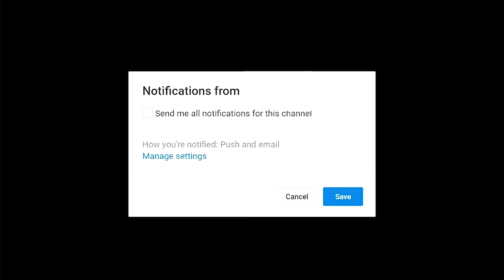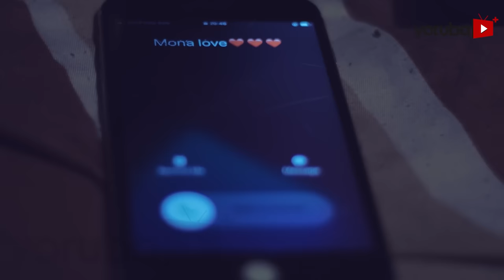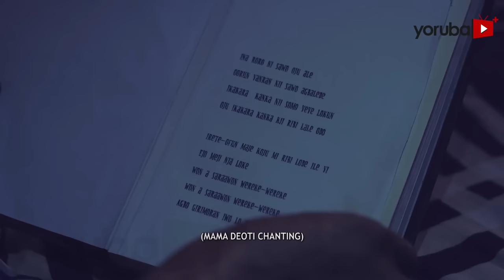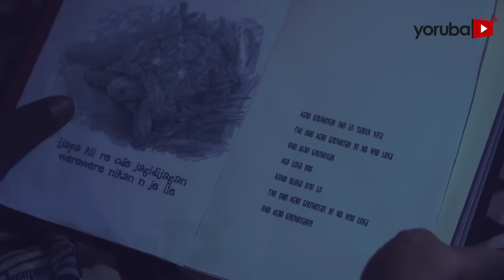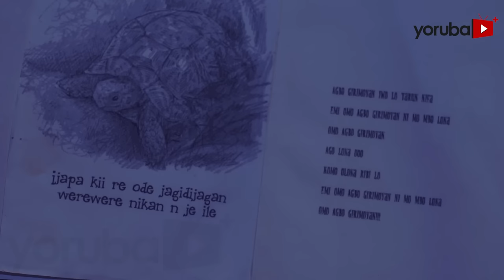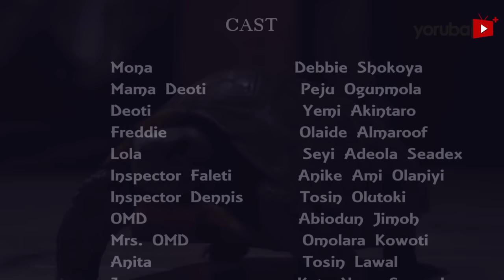Agbogirimoyan Latest Yoruba Movie 2023 Drama | Anike Ami | Debbie Shokoya | Peju Ogunmola|Abey Jimoh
Leaving a symbol as its signature, life gets cryptic with series of bizarre encounters for some individuals in a community who gets haunt by a mystic being. As police dives deeper into solving this puzzle and taming the mastermind, a hidden world of dark secret unfolds.